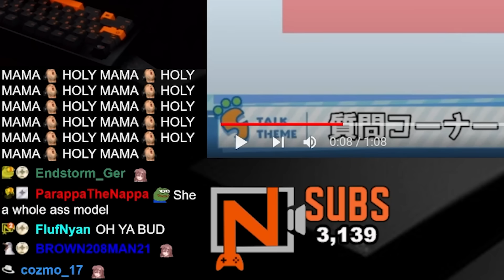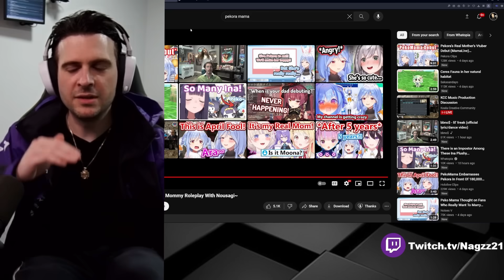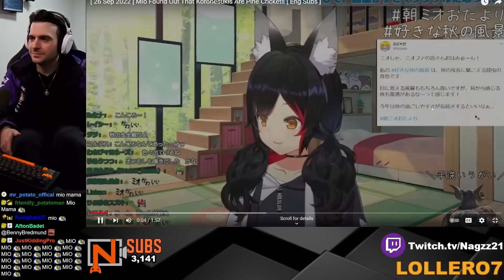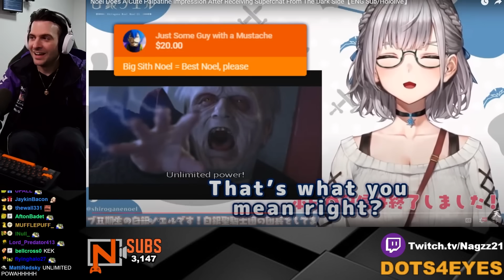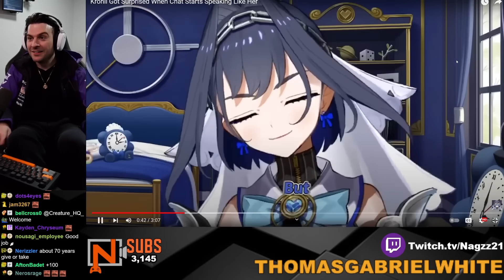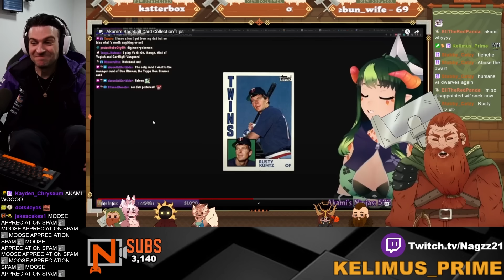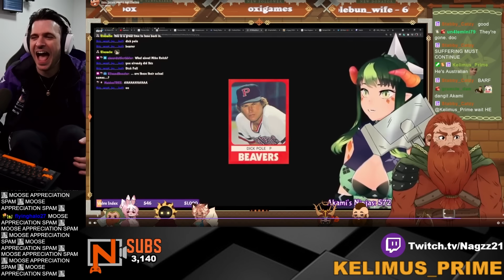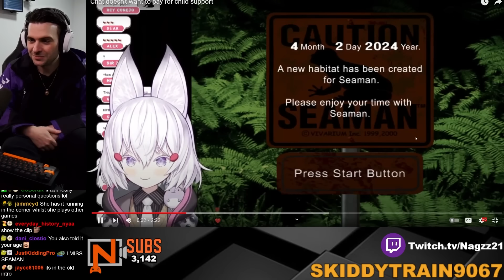REACT and LAUGH to VTUBER clips YOU send #194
We react and laugh to the funny vtuber clips the CHAT chose.  Join us as we laugh to some of the funny moments these wonderful vtubers provide ranging from VTubers from Hololive, Nijisanji, Vshojo and all the indies!